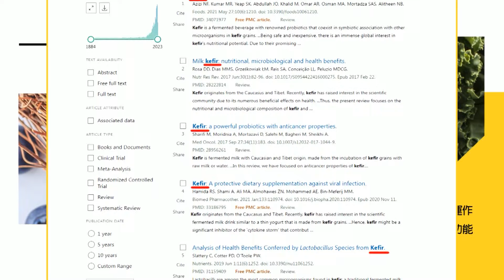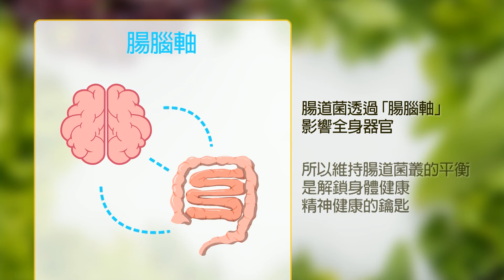【政治發燒題】預見黨內恐分裂? 韓國瑜先出拳拋"韓江配"｜藍推"韓江配"戰立院龍頭 郭正亮示警:小心綠突襲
00:00 預見黨內恐分裂? 韓國瑜先出拳拋"韓江配"
03:51 立院龍頭"韓江配"PK"游昌配"! 民眾黨遭批"裝神弄鬼"?
05:27 國會戰"韓出手主客易位" 林濁水評白:如夢如幻
06:08 藍推"韓江配"戰立院龍頭 郭正亮示警:小心綠突襲
07:53 "韓江配"爭立院龍頭.向白遞橄欖枝 藍讚:軟硬兼施